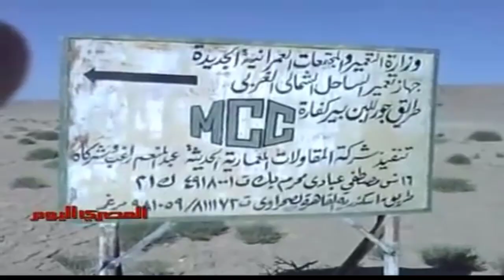المعرفة البسيطة | الحل الفعلى لعجز حصة مياه النيل | اكتشاف نهر جوفى عملاق فى الصحراء الغربية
نعتذر عن نشر المعلومه بالنسبه الموجودة  فى حصة مصر من المياه هى بالمليار وليست بالمليون

وصف وتوضيح سريع لقصة نهر النيل وتبعاته مع تقديم تقرير قدمه المصرى اليوم بوجود مخزون مياه وفير تحت الصحراء الغربيه
المصادر:

امكانيتنا محدوده جدا محتاجين آرئكم و دعمكم |  تم التصوير بكاميرا موبايل وأضائه بلمبه ليد 100 وات
عشان بس نوصلكم المعلومه بشكل جيد وفى  وقت قصير

شكر خاص لصديق الكفاح وشريكى فى القناه حمدى دولسى

حمدى دولسى

او
عبدالله سعد

لمشاهدة جميع المحتوى القناه على اليوتيوب

احنا فريق المعرفة البسيطة  عبدالله_سعد  حمدى_دولسى  ناصر_باشا اتفقنا بدل ما يبقى التريند تحدى فى أى محتوى ليس له قيمة  , هيبقى تحدى لاكتساب أى معلومه بسيطة